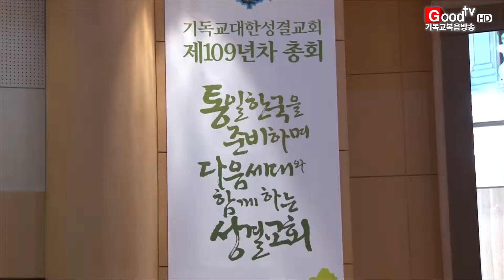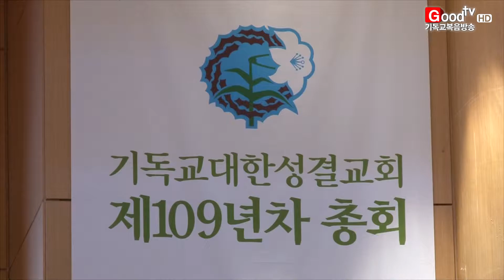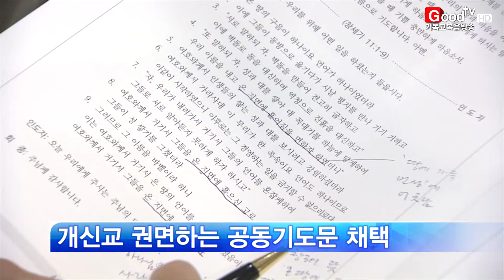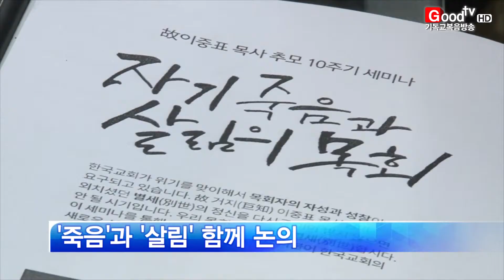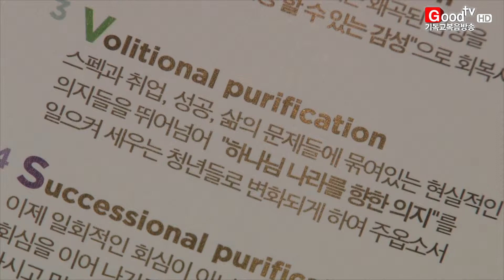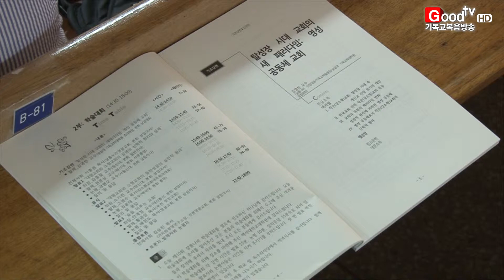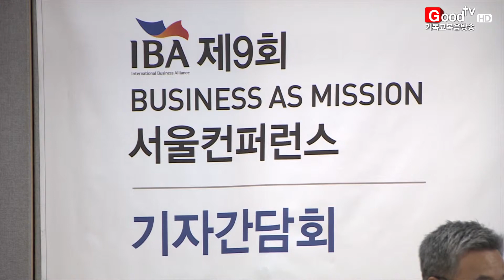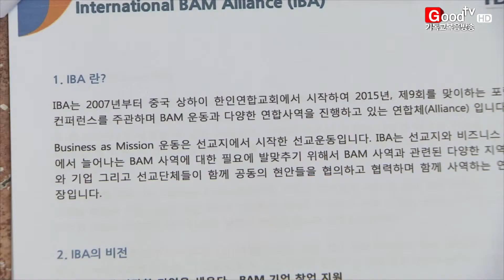GoodTV뉴스 20150602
1. 기독교대한성결교회 제109년 차 총회에서 춘천중앙교회 유동선 목사가 총회장에, 천호동교회 여성삼 목사가 부총회장에 당선됐습니다.

2. 정동제일교회와 새문안교회가 아펜젤러와 언더우드 한국선교 130주년 기념 국제심포지엄을 개최했습니다.

3.  故 이중표 목사의 별세 10주기를 기념한 전국목회자세미나가 열렸습니다.

4.  비즈니스 현장에서의 선교를 위한 IBA가 오는 25일 열리는 제9회 비즈니스선교 컨퍼런스에 관한 기자회견을 열었습니다.